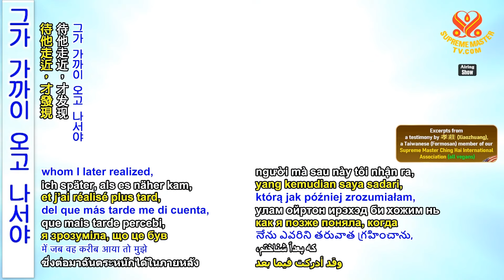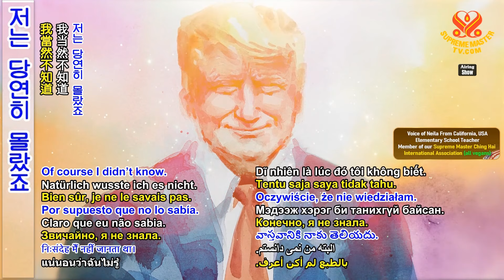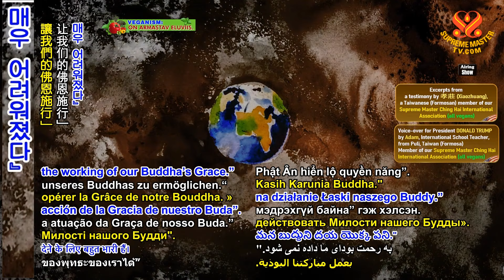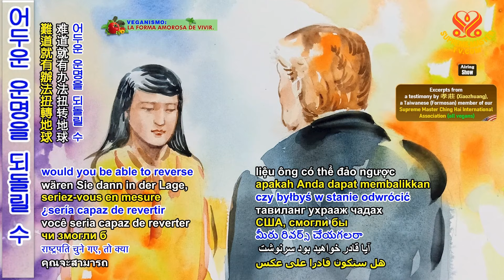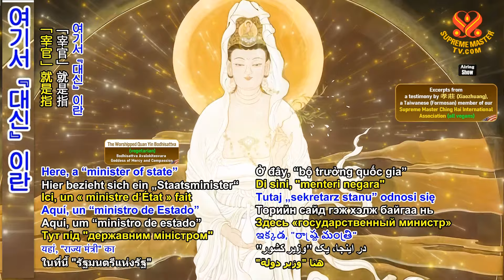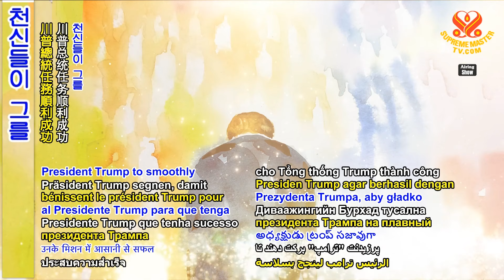청색 타라와 백색 타라 ~트럼프 대통령의 상위자아에 대한 계시 Green Tara and White Tara~The True Higher Form of President Trump